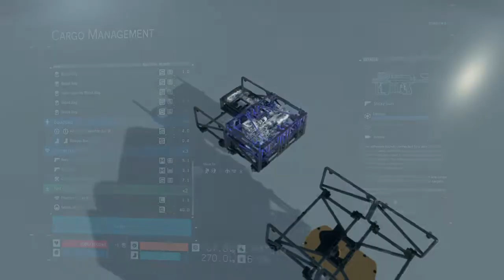DEATH STRANDING® [Order No. 549 & 585] Ceramics & Special Alloys & (Fragile): 20th-century Records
DEATH STRANDING